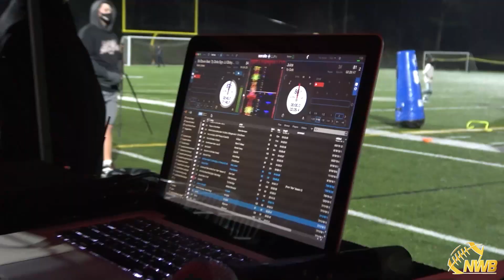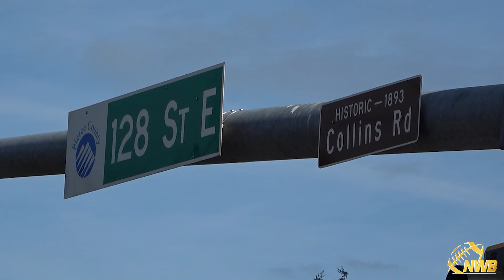Oregon Ducks commit '22 OL David Iuli (Puyallup, WA) - JR YR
Enjoy NWBallers videos? Care to support and help our continued free coverage of Pacific NW amateur athletes?

Thanks to these guys for access to their facility/event:
@4:05 - Gridiron Sports Performance (Lakewood, WA)

@7:00 - Mudder What Fitness (Puyallup, WA)
David Iuli is a 4-star 6'4" 320 LT for the Puyallup Vikings and HEIR Football. He committed to the Oregon Ducks on July 17, 2021. Dave was a freshman All-American for the Viks, then suffered an injury that sidelined him sophomore year. Here's a look at his junior season of violence at the Left Tackle position.